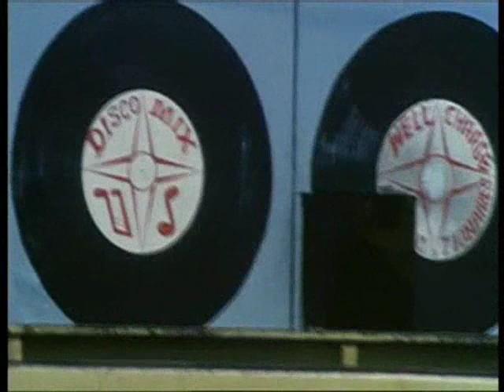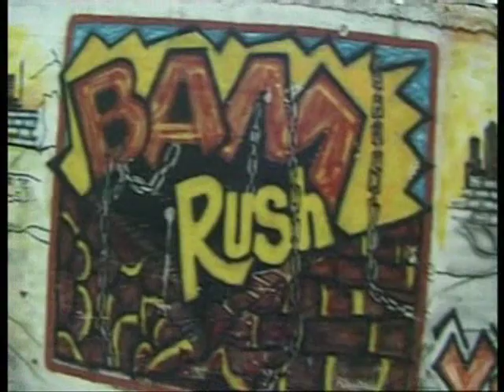Dennis Alcapone - DJ'ing in Jamaica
Dennis Alcapone explains the origin of DJ'ing and toasting in Jamaica